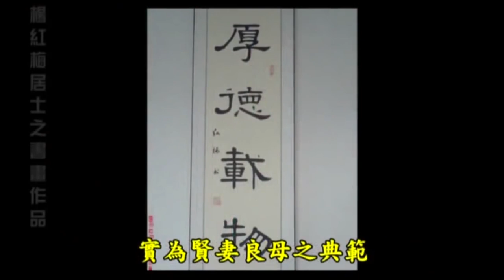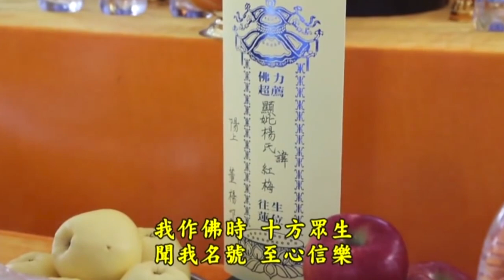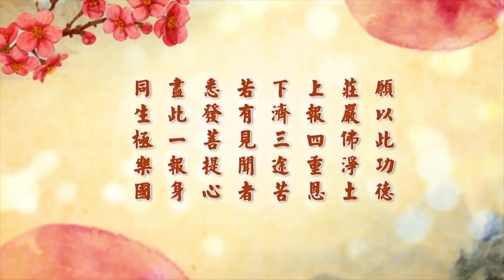淨空老法師 - 楊紅梅居士 念佛往生極樂世界 往生紀實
最近甘肅永昌驪靬古城，有一個居士楊紅梅，這個碟片很多同學看過了，我看了三遍，很受感動。她是晚年得癌症，肺癌，已經擴散了，四年，她今年五十歲，非常痛苦，聽說驪靬古城這個地方道風很好，允許病人到那個地方去往生，她就去了，在這個道場住了四十天，開始念佛，念佛四十天！齊老居士給她講開示，我聽了齊老居士的開示，很讚歎，很難得，她的一番開示，一般老和尚都講不出來，她也沒有講稿，非常生動，踏踏實實，勸導她放下萬緣，到極樂世界去，極樂世界環境太好了，她能相信，一點不懷疑，完全接受，死心塌地，念這句佛號，她那邊人多，有三個出家人，在病房裡面，幫助楊紅梅居士念佛，她的先生去看她，先生也都學佛了，求阿彌陀佛早一天帶她走，她就看到空中寫了兩個字，二十二，不是用中國字寫的，她看懂了，問齊老居士，齊老居士說這是極樂世界的文字，果然沒錯，二十二號那一天十一點鐘往生的。這說明什麼？四十天的功夫，真正搞清楚、搞明白了，真信真願，念佛求生淨土，四十天，我們看了，要記住，要真幹，這個世間沒有什麼值得留戀的，早走多好。